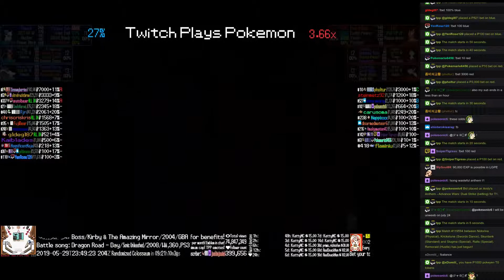Twitch Plays Pokémon Battle Revolution - Matches #156694 and #156695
#156694 [Blue: 119593] vs [Red: Manectric (Special), Paras (Physical), Piplup (Standard)]

7:18 : #156695 [Blue: 119594] vs [Red: Nidorina (Physical), Kricketune (Swords Dance), Skuntank (Standard)]